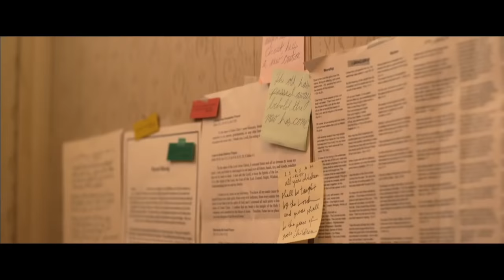WAR ROOM CATW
CATW WAR ROOM